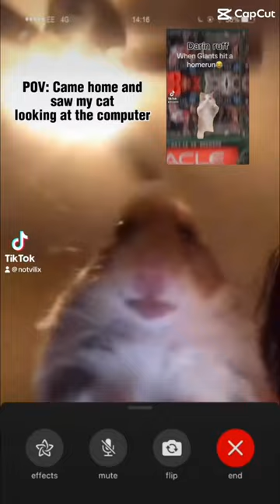Dumb ways to die editon